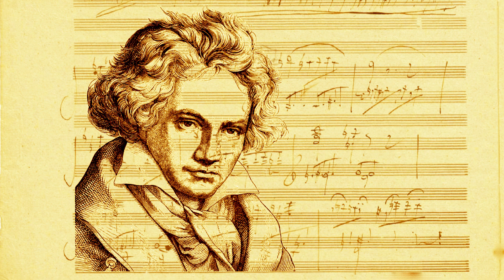Music - 2 Hours Black Screen, Beethoven Moonlight Sonata (black screen starts at 5:22)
This video can help you sleep, study, meditate or just relax. Video will go dark after five minutes and 22 seconds.

All media content used to create this video are from YouTube Studio or a Public Domain website.